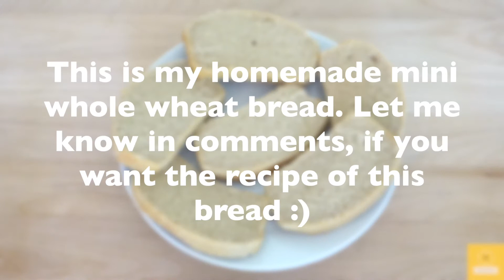Grilled open sandwich | Mini sandwich snack recipe for Kids & Todller